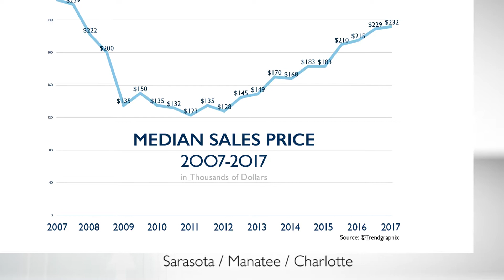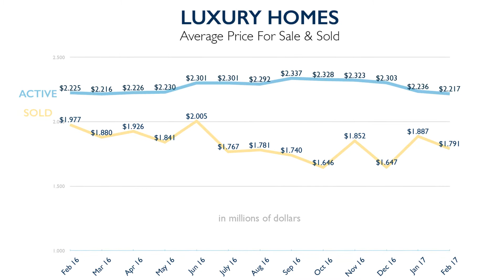MS&C Real Estate Market Update: Q1 2017 - Sarasota, Manatee, Charlotte Counties Florida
Drayton Saunders shares everything you need to know about Manatee, Charlotte, and Sarasota County real estate from Q1 2017.